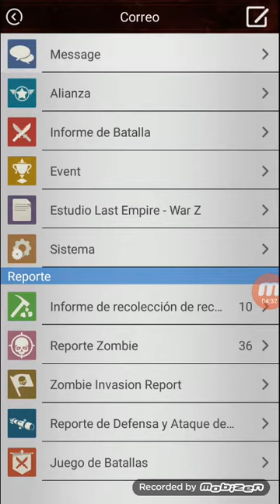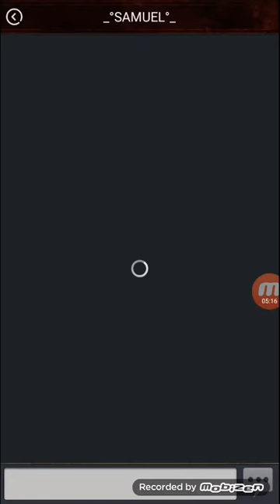19 de junio de 2017